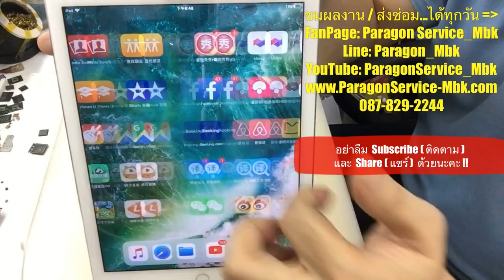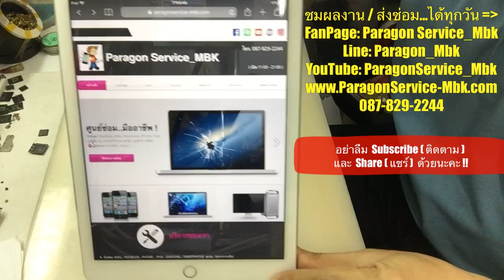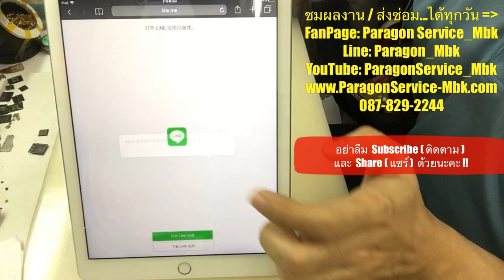iPad Air 2 เปิดไม่ติด หลังใช้( Power Bank )ชาร์จ, No Power( /087-829-2244)